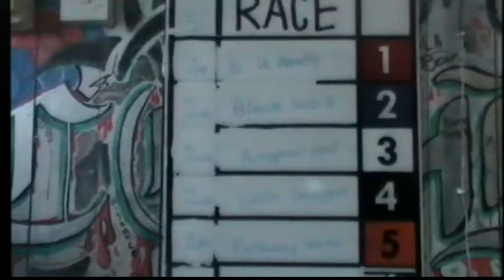Easington 11-8-2013 King T-5